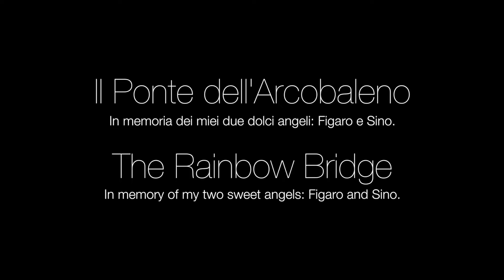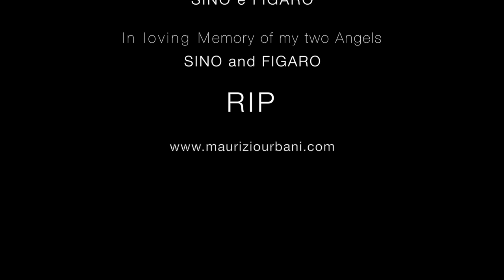Il Ponte dell'Arcobaleno / The Rainbow Bridge - Ai miei amati mici - To my beloved kitties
Nel giro di 20 giorni abbiamo perso i nostri due angeli: Sino e Figaro. Erano due tenerissimi gatti randagi che qualche mese fa abbiamo adottato poiché soli, malati e bisognosi di cure, cibo e affetto.
Figaro aveva un tumore in stato avanzato e Sino FIV (Aids Felino) e Leucemia Felina.

A causa di ciò eravamo quindi consapevoli che, nonostante le cure scrupolose del veterinario, non ci sarebbero stati accanto per molto tempo però, dato che qualche miglioramento all’inizio si intravvedeva, in cuor nostro speravamo sempre nel miracolo.

Nonostante fossero gatti di strada erano di un’educazione e di una delicatezza davvero uniche, veramente era impossibile non amarli. Tra l’altro avevano instaurato tra loro un bel rapporto di amicizia ed era una gioia vederli condividere quel poco che potevano essendo entrambipieni di acciacchi.

In pochi mesi questi due esserini - che non esito a dei finire ‘Angeli’ - ci hanno rapito il cuore e loro scomparsa ci ha letteralmente devastato.
Figaro se ne è andato il 15 Luglio scorso e Sino ieri mattina, 3 agosto.

A loro dedico questo brano musicale e il relativo video che ho realizzatonelle ultime 24 ore.

Voglia il Cielo che il Ponte dell’Arcobaleno non sia una leggenda ma una splendida realtà ultraterrena.

Ciao Sino, Ciao Figaro, spero che ora siate finalmente felici, sani e liberi di correre, saltare e giocare liberi da quelle tremende malattie che vi affliggevano sulla terra.

Mi auguro che un giorno ci rivedremo per non lasciarci più. Con amore.

In the last 20 days we have lost our two angels: Sino and Figaro. They were two very tender stray cats that a few months ago we adopted because they were alone, sick and in need of care, food and affection.
Figaro had advanced cancer and Sino FIV (Feline AIDS) and Feline Leukemia.

Because of this we were therefore aware that, despite the scrupulous care of the veterinarian, they would not have been with us for a long time however, since some improvement at the beginning was glimpsed, in our hearts we always hoped in the miracle.

Although they were street cats they were of a truly unique upbringing and delicacy, it really was impossible not to love them. Among other things they had established a good friendship between them and it was a joy to see them together.

In a few months these two little creatures - who I do not hesitate to call "Angels" - have kidnapped our hearts
Figaro passed away last July 15 and Sino yesterday morning, August 3rd.

I would love to dedicate to them this track and the video that I made in the last 24 hours.

Heaven wishes that the Rainbow Bridge is not a legend but a wonderful afterlife.

Goodbye Sino, Goodbye Figaro I hope that now you are finally happy, healthy and free to run, jump and play free from those terrible diseases that plagued you on earth.

I hope that one day we will meet again to be together forever. With love.